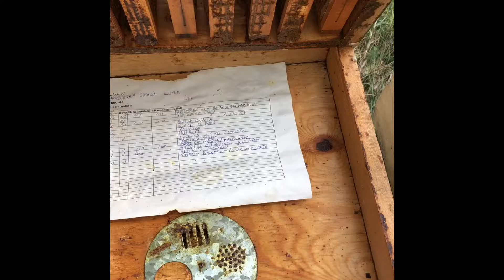Il nido, il melario e l'escludiregina. La preparazione all'invernamento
[Video 7] In questo video a ruota libera cerco di spiegare (male) cos'è il nido e il melario e la loro funzione e spiego come sto cercando di preparare le famiglie di api a passare l'inverno